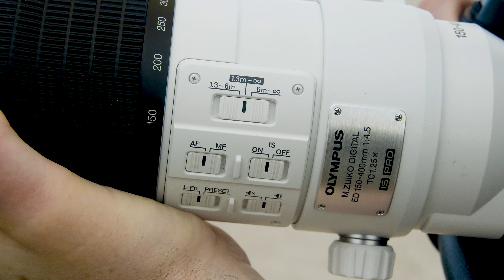Birding Photography with the OM System OM-1 and Peter Baumgarten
In this video, OM System Ambassador Peter Baumgarten visits the wetlands of central Florida to photograph some of the region's most beautiful birds. Travel along with Peter to see how he shoots, and find out why the OM-1 has so much potential for bird photographers.